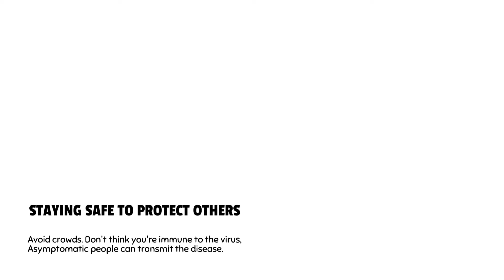COMPASSION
We should help doctors and nurses by keeping ourselves safe. They are in dire situation in the hospitals. Stay alert. Wear masks. Keep restrictions.